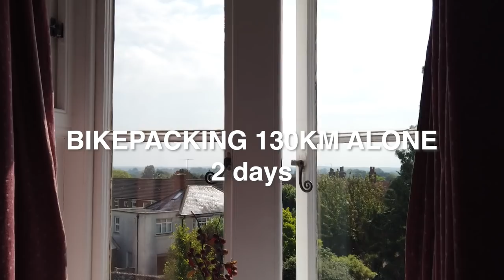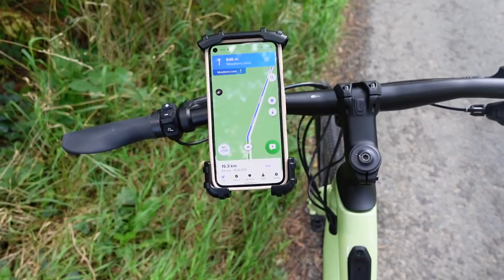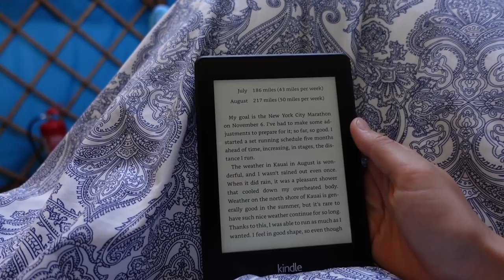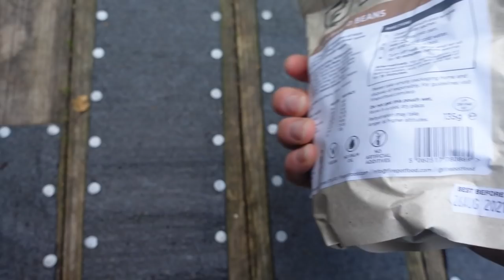Solo Female Bikepacking: I CAN'T BELIEVE I MADE IT!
In today's video I share with you my first experience of bike packing alone 130km over two days in the U.K.

This was such a great experience in learning how to minimise what I was packing, ensure I had everything I needed to be completely self sufficient. I camped at the Sustainability Centre in East Meon, in a yurt which was beautiful. Hiking alone, or cycling alone for long stretches can be daunting especially if camping alone, but it was such an enriching and wonderful experience.

» M O R E   F O O D ! »

» 100 ZERO WASTE swaps you have to try!
» 100 Ways to REDUCE FOOD WASTE you have to try!

Thanks to sustainable living, eco minimalism and zero waste living, I was able to pack exactly what I needed for my two day adventure.  My lifestyle is the result of tiny habits I've built from living a zero waste lifestyle for 5+ years. In my recent videos I include my thoughts on sustainably decluttering, making things from scratch and living like a minimalist. There are some sustainable habits  that I love, some zero waste things I don't love so much and a few I regret. I hope you find this video helpful and don't make the same mistakes as I did!